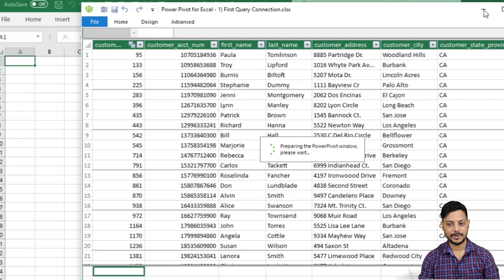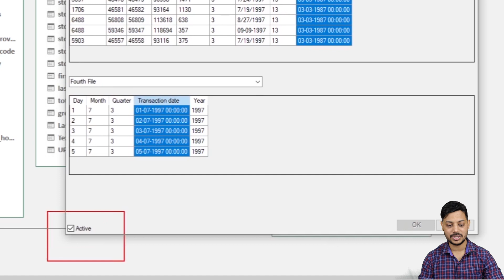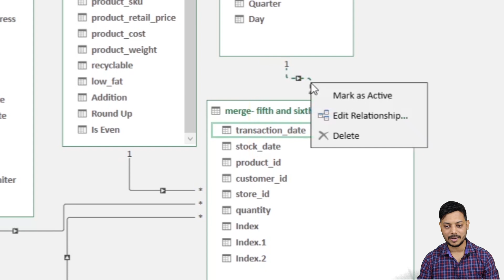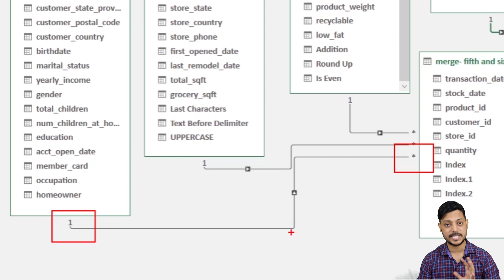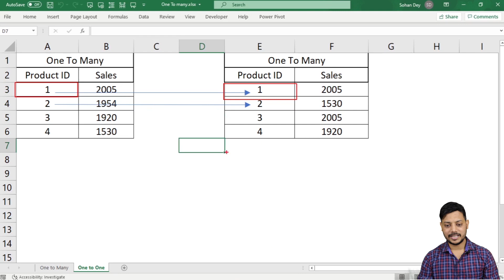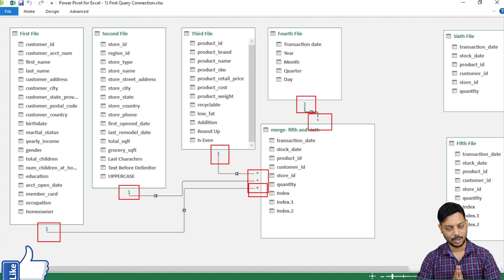Power Query one to Many | Power Query many to one and many to many option.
Power Query one to Many | Power Query many to one and many to many option is available in power query data model.
you can use many options in power query which will help you to create your data model in more advanced faction.

we have many option in power query to create relationship like one to many, many to many, and one to one option.